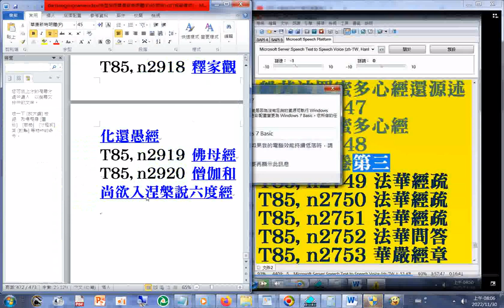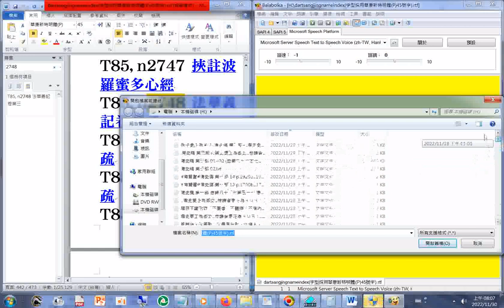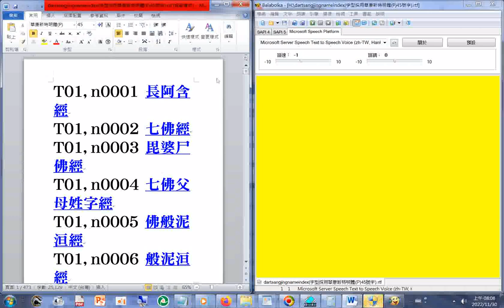dartsangjingnameindex(字型採用華康新特明體(P)45號字) 20221130摘錄..